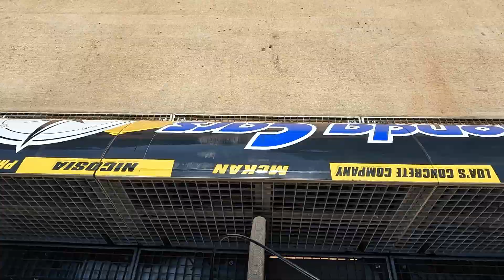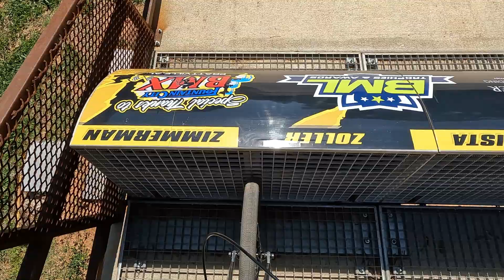RACING 12 YEAR OLD EXPERTS AGAIN!!! HORNETS NEST BMX NC | GOPRO HERO 10